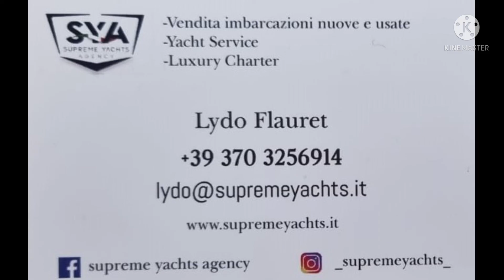San Lorenzo 72 by SYA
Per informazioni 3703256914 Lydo